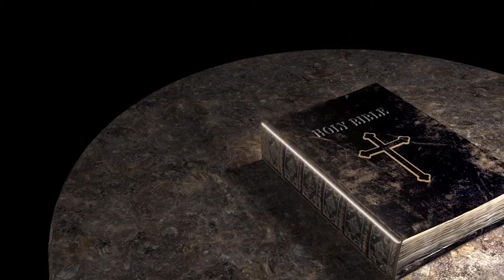| Our Daily Bread | Kirtana Ministries | Mon - Fri @9 am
Kirtana Ministries inviting all Telugu people in and around London and Chelmsford to join our regular Sunday worships.

Every Sunday morning service in Chelmsford from  12 pm to 2 pm.

 Address:
The Church of the Ascension with all Saints, Maltese Road, Chelmsford, CM1 2PB.
Evening Service  in East Ham from 5 pm to 7 pm.

Address:
International Praise Centre
72 Katherine Road, London,E6 1EN

Come and experience the power of the Holy Spirit.

Evening Service Address:
International Praise Centre
72 Katherine Road, London,E6 1EN